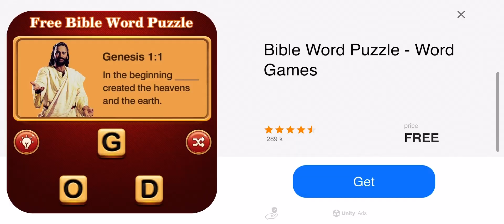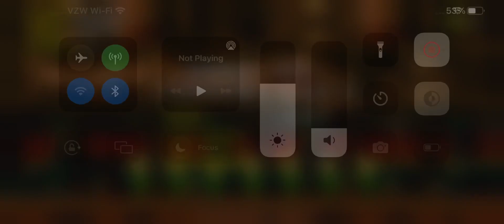Sonic CD 💿 Classic: Mobile Device: Sonic’s Play: Wacky Workbench Zone 3: JP Music 🎼